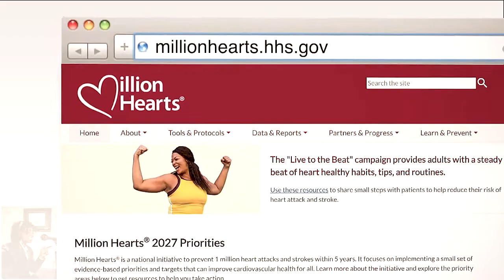Heart Health Tips w/cardiologist Dr. Sperling Emory Univ